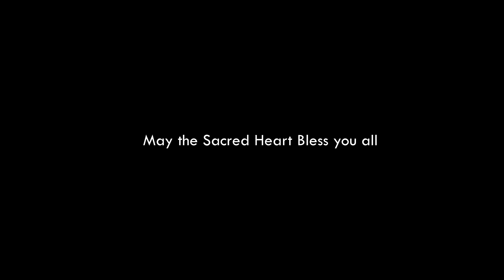sacred Heart day 2020, SH School Changanassery